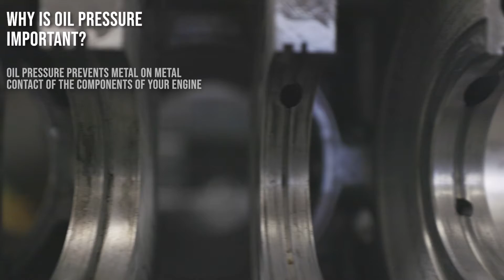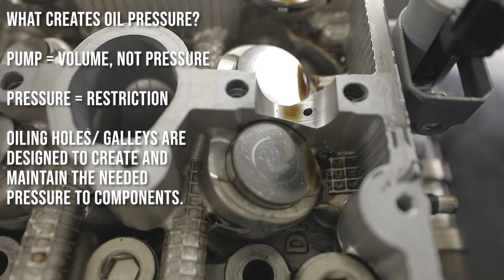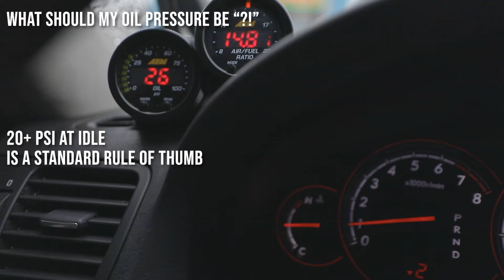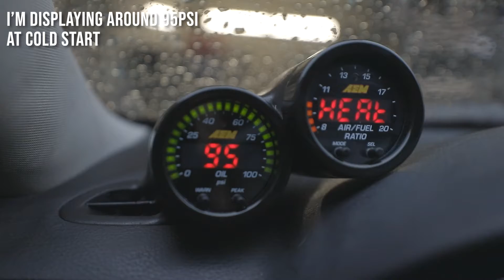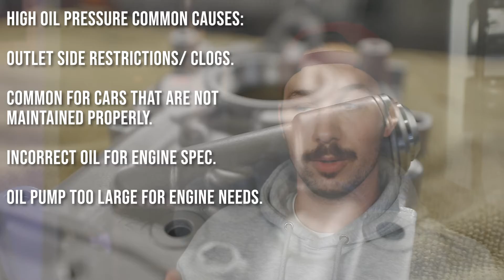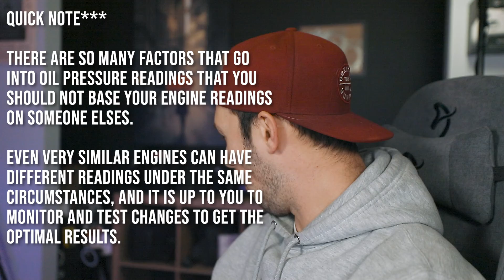Oil Pressure - Everything you need to know.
Recently we installed an oil pressure gauge in our Legacy GT, and I had a few of you message and bring up topics on oil pressure you didn't quite understand and wanted more information on, so I wanted to put together a video to answer any questions you may have about how your oil system works and what factors can affect it.

after watching this you should know all the basics of oil pressure, what is too low or too high, how it affects your engine, and other factors that play a parts in oil selection/ oil pressure readings.

Hopefully you found this video helpful, I will continue to make more content like this in the future going over other questions brought up throughout the channel or Discord.

- All purchases directly help the channel and are greatly appreciated!

So far I really like what they have and it makes me feel a little more professional than having to hunt things down and use an mp3 converter.

Use this link to get a 30 Day trial!

* Products I use/ recommend - Purchases made with links directly assists the channel even if you do not purchase the advertised product!

Nice Subaru Coolant Funnel
Evil Energy Fuel line kit
Quick disconnect to 6 AN fitting
-6 AN Y Fitting
Table Vice
Table Vice Soft Jaws
AN Wrench
Silicone Hose Kits
Company23 Quick Disconnect Fuel Line Tool

Vlogging/ Photo & Video:
Good Mid Range/ Backup camera for Youtube
Good Pro camera for Youtube
Good lens for vlogging (Cheap)
** Cheaper lens needs RF adapter if mirrorless
Good lens for vlogging (High end)
Best Vlogging Camera (all-in-one)
Travel Tri-pod
Gimbal for larger frame cameras
Gimbal for smaller cameras